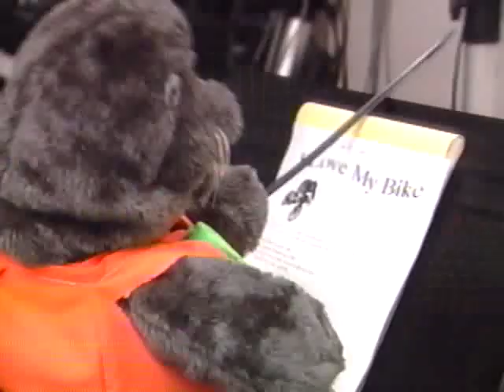I Love My Bike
From the tape Safety 4 Kids (1998)
Follow It Came from the VCR: